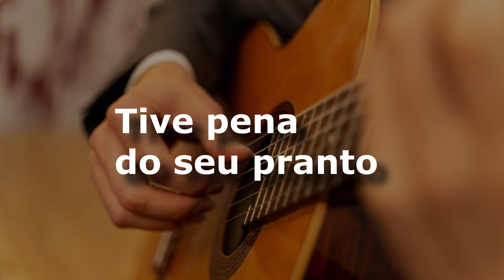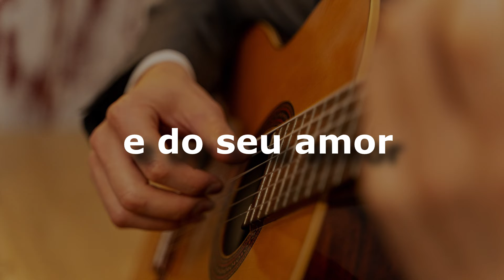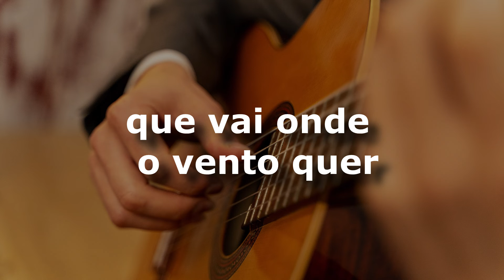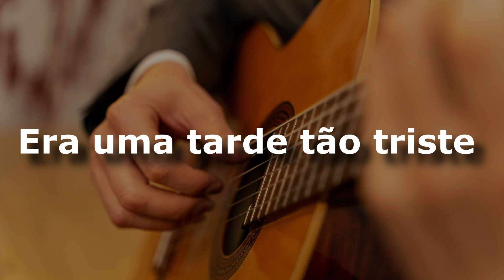karaoke - Folha Seca (versão ademilton lima)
Folha Seca
Amado Batista
Composição: Amado Batista / Reginaldo Sodré
Amado Batista
Folha Seca